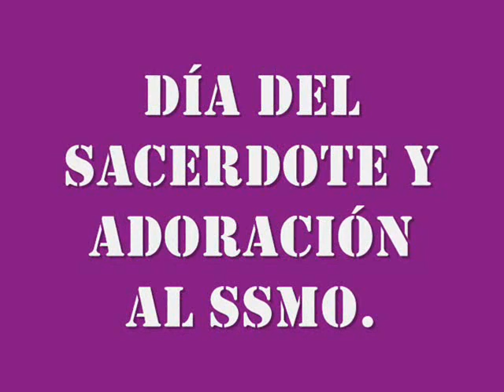Misioneros Paz Luz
Fueron lo mejor